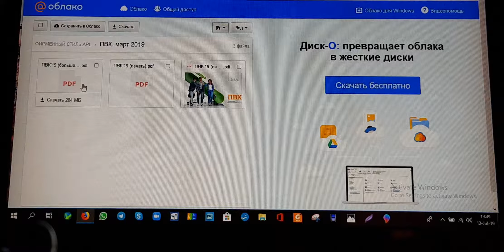Где взять полезный материал для презентаций